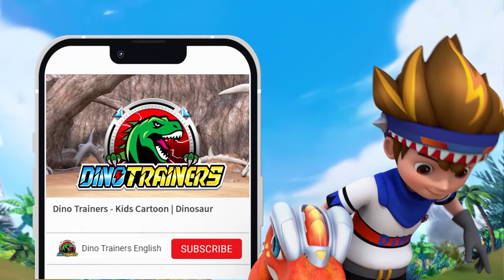🦖DinoTrainers | Best Dino Wits w Howell & Brachiosaurus, Archaeopteryx, Velocipes | Kids | Halloween